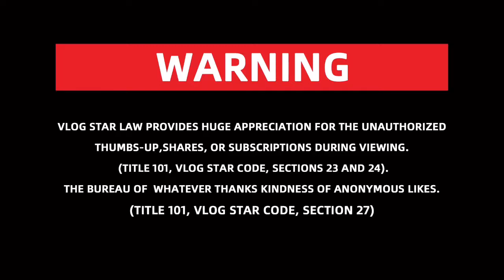Vlog#3 Fox and Raccoon Hunting